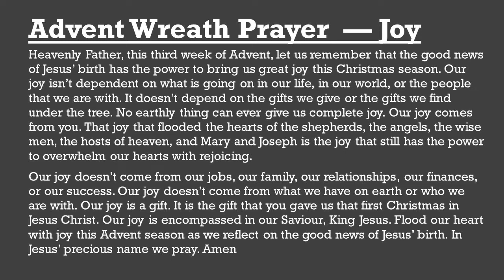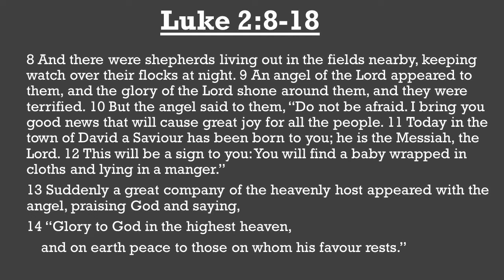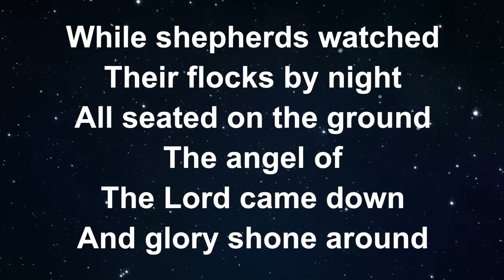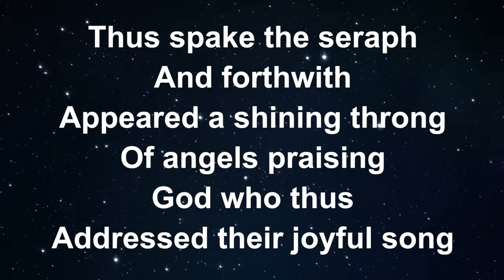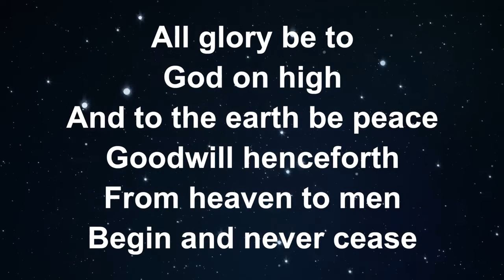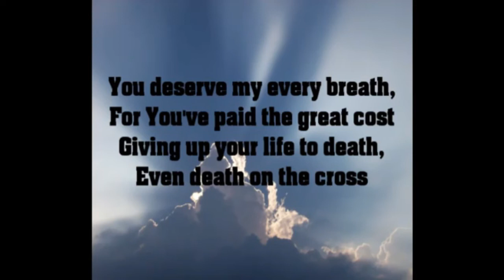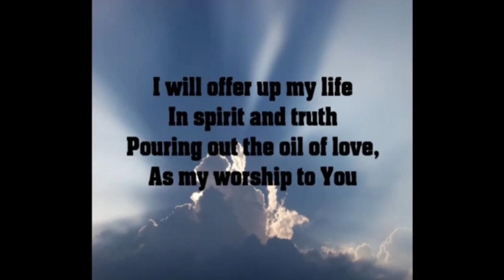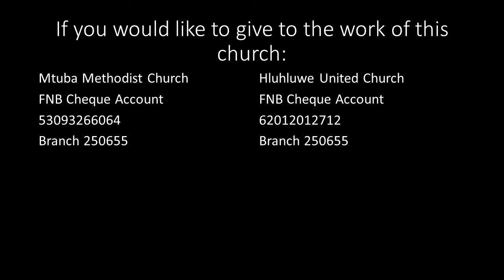Sunday Service 12 December 2021 - Carols: While Shepherds Watched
Today is the 3rd Sunday in Advent and focuses on the Joy we have in Christ. That Joy was proclaimed by the Angels to the Shepherds in the fields surrounding Bethlehem 2000 years ago. As we continue our series looking at well known Carols, today we look at "While Shepherds Watched Their Flocks". Scripture Used Luke 2:8-18